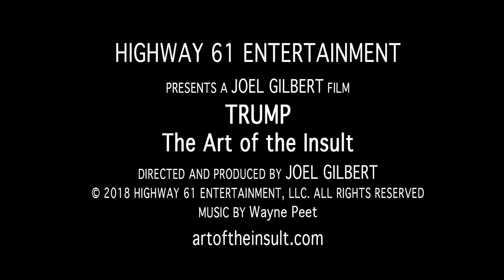Trump: The Art Of The Insult (2017) | Trailer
Donald Trump used The Art of the Insult to brand political opponents and bash the media all the way to the White House.

Choose the genre you love the most:

► Grounded With The Goo Goo Dolls:

 • The Goo Goo Dolls live: The concert y...
► The Trayvon Hoax:

 • The Trayvon Hoax (2019) | Full Docume...